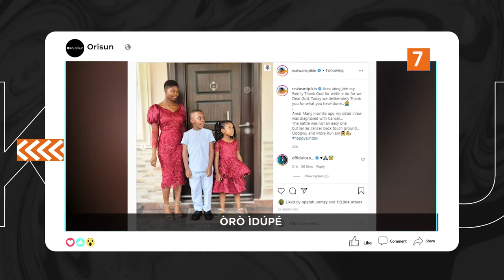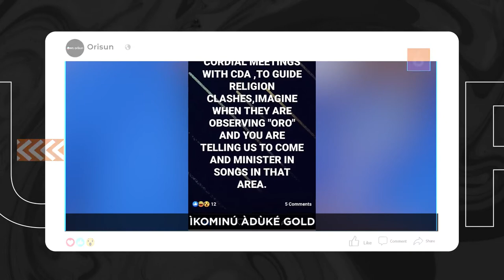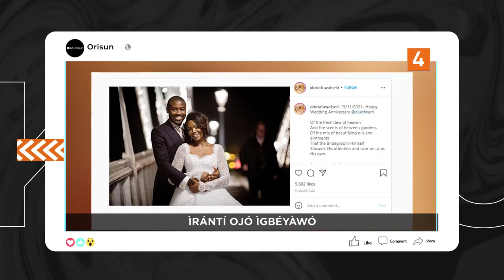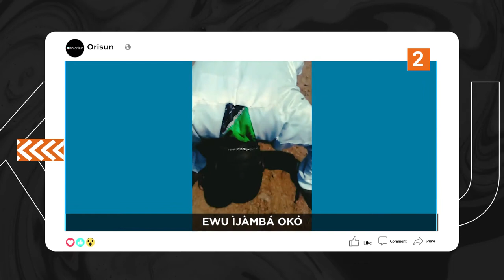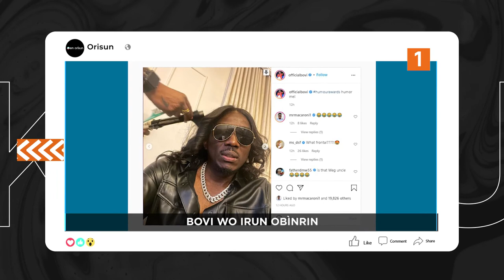DTT: Ifilole Sinima Tuntun - Online